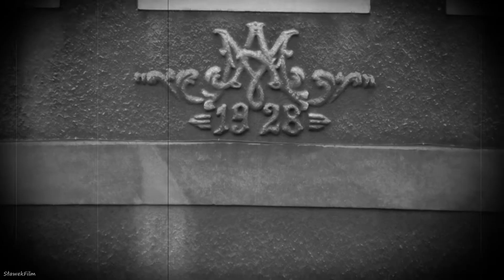Dawny Stargard w starym kinie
Przedwojenne kamienice Stargardu. Koniec